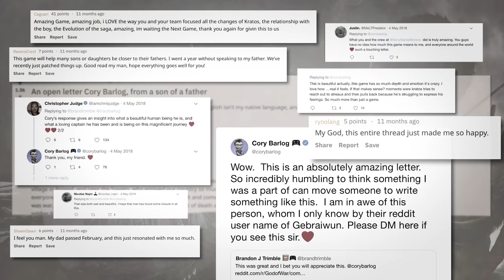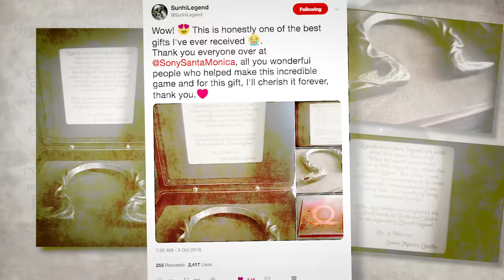God of War – Thank You | PS4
Thank you…thank YOU. Thank you to our fans around the world.

Together we all dream big dreams. Dreaming big has led to an amazing sense of accomplishment for all of us here at Santa Monica Studio and it’s the belief in that dream that kept us going, from the very moment we set out to create a new beginning for God of War. Thank you from the bottom of our hearts for embracing the new God of War.

Rated Mature: Blood and Gore, Intense Violence, Strong Language